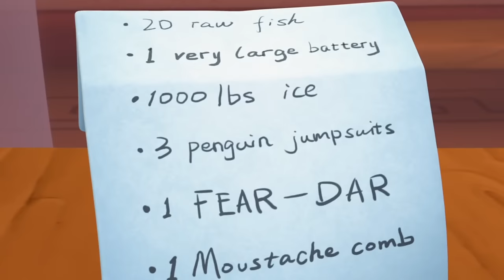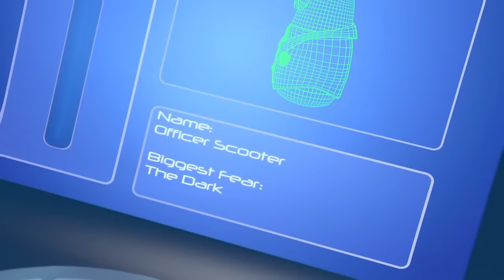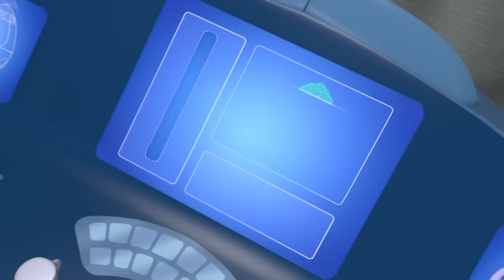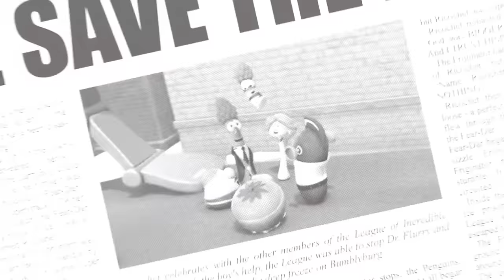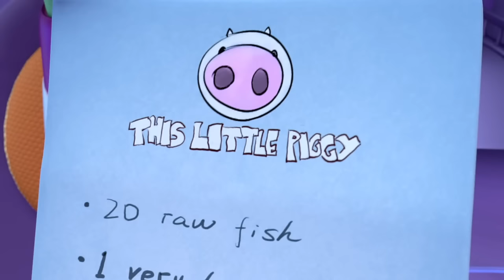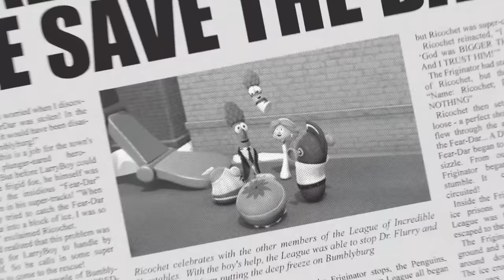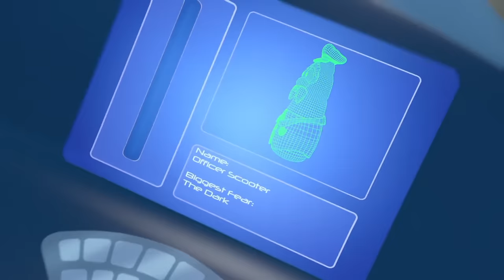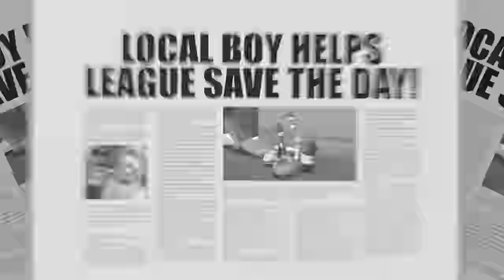24/7 LIVE 🔴 VeggieTales 🎉 The Super Veggies' Story of Bravery 🎉 500k Subscriber Special!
To celebrate our SUPER 500,000 subscribers, here are the Super Veggies!

Bob and Larry get a video call from Alfred that a kid named Sean emailed Larry-Boy that he's afraid of everything, including snakes, and needs help to overcome his fear.